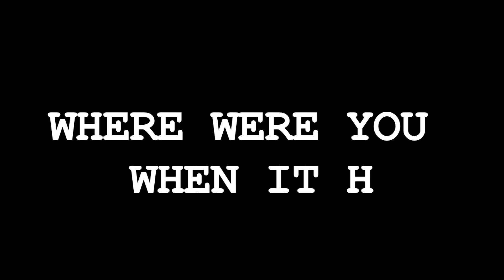Acts of God Commercial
Come see Lagniappe Theatre's Production of Acts of God, March 14 - 16, 2014 at the new lagniappe Theatre Space in the Alexandria Mall.  This storm thrashed swirl of a play will keep you entertained from lights up to lights down. see what happens when a natural disaster brings things to the surface that should have remained buried.